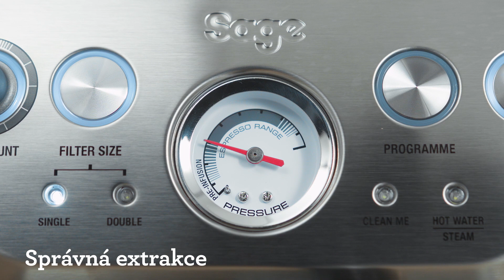Sage THE BARISTA EXPRESS™ - Výroba espressa | Video manuál